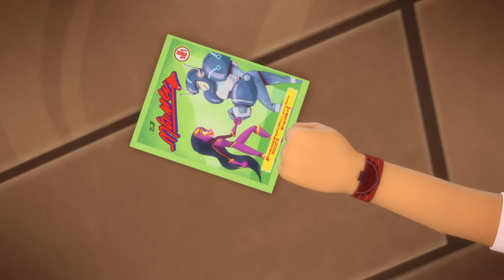أبطال بلباس النوم - بيجي ماسك | أرماديلان تهديد | الابطال المقنعون | افلام كرتون